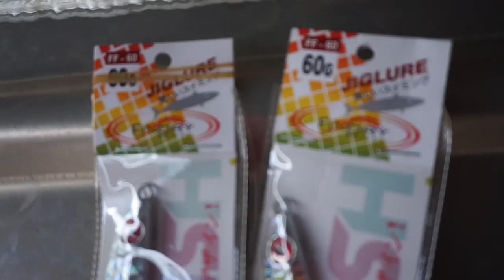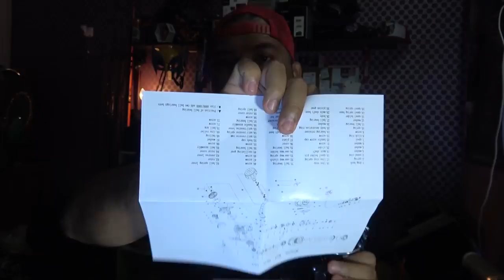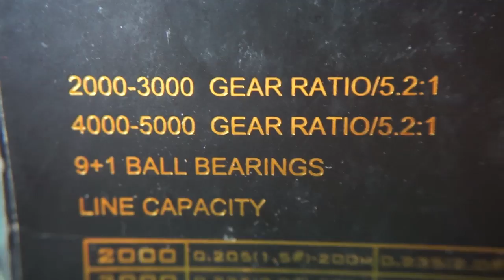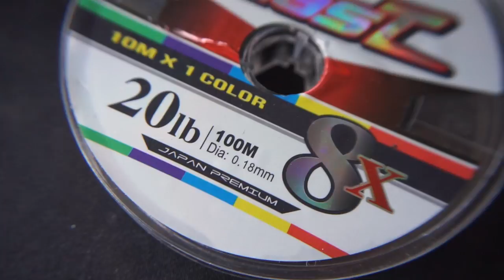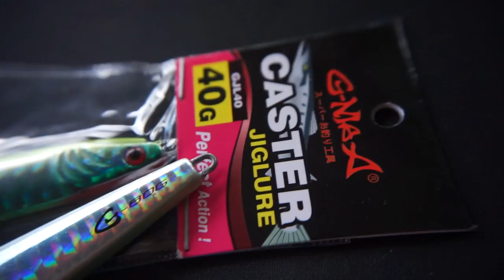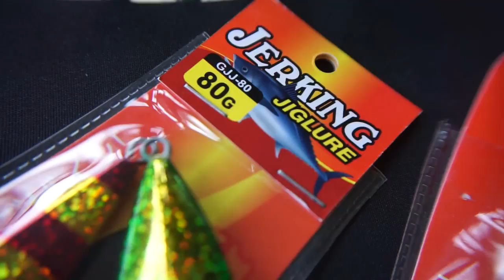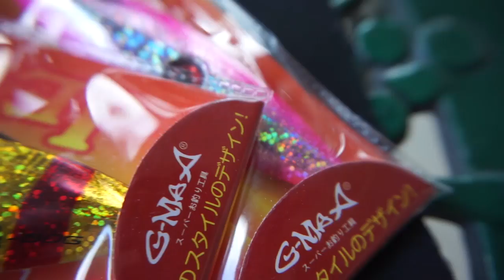Sisek Unboxing & Quiz time - HKM Tackle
Sisek Unboxing - HKM Tackle (Gmax, Fixory @ Fish on)
-Alhamdulillah, kami sekali lagi diberi kepercayaan untuk mencuba beberapa produk dari HKM tackle seperti Gmax, Fixory dan Fish On untuk kegunaan trip2 kami yang akan datang.